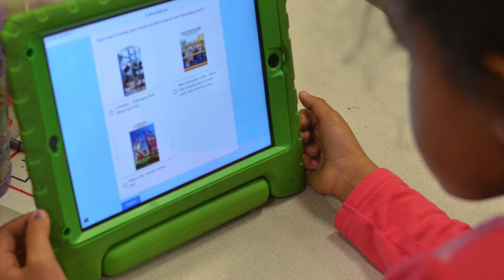Henry Puffer students dream big during the playground Design Day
Did you know: Everybody Plays at Puffer earned a $70,000 grant from the Timken Foundation last summer, getting them much closer to their inclusive playground fundraising goal!

Recently, they hosted a Design Day, during which Puffer students could vote on the playground options that appealed most to them. The options with the most votes will be included in the future playground! Watch this one-minute video to learn more!